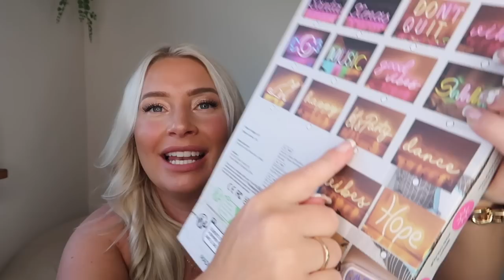HUGE TEMU HAUL HOME FASHION AND MORE INCLUDING TRY ON! | AD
Shop My Picks:

Car Pet Mat Car Waterproof Oxford Cloth Mat For Dog Going Out Car Mat Anti-dirty Dog Mat For Car ￡11.99💰
Heatless Curling Rod Headband No Heat Hair Curler Soft Lazy Hair Rollers Sleeping Curl Bar Wave Formers Women Hair Styling Tools ￡2.89💰
Face Wash Wrist With Artifact Water Absorption To The Cuff Movement Sweat Wipe Bracelet Sweat Absorption Sleeve Wash Wet Protection Wrist ￡0.59💰
100pcs Poly Mailers, Large Shipping Bags Strong Thick Mailing Envelopes Self Seal Adhesive Waterproof And Tear Proof Boutique Postal For Clothing, Quilt Items ￡5.09💰
Electric Salt And Pepper Grinder Set - Battery Operated Stainless Steel Mill With Light - Automatic One Handed Operation - Electronic Adjustable Shakers - Ceramic Grinders ￡9.99💰
1pc Bamboo Dispenser With Cutter For 12.5" Roll Foil Plastic Wrap￡15.99💰
1pc LED Let's Glow Shaped Neon Sign 5V USB Power Supply￡12.59💰

Juliette x

ITEMS I GET ASKED ABOUT A LOT!

 *This video is kindly sponsored however some links i use may be affiliate links which means this item costs no more for you to buy however I make a small commission if you purchase the item through that link, so thank you for your support ♥